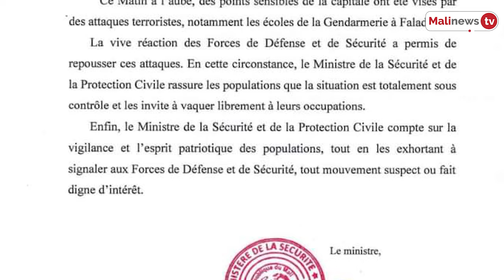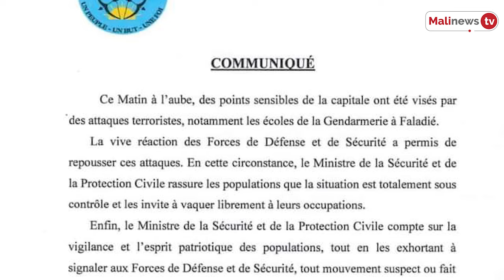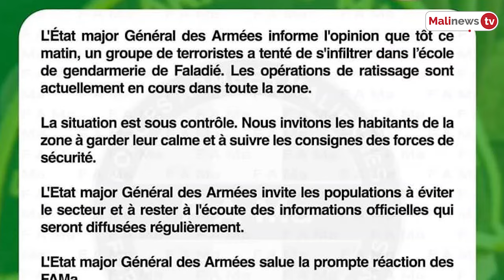Edition spéciale. Attaque à l'école de Gendarmerie de Faladié ( Bamako) . Des terro.ristes arrêtés